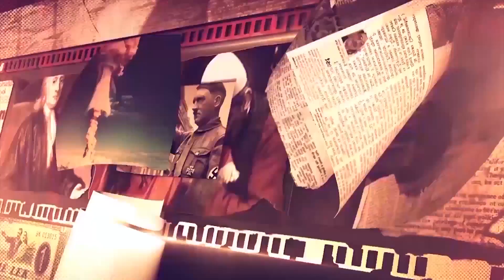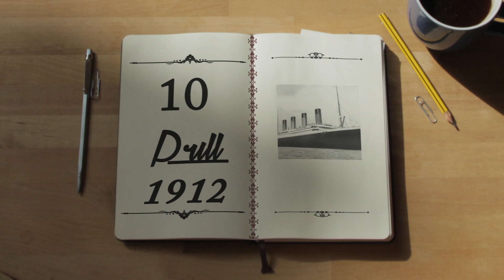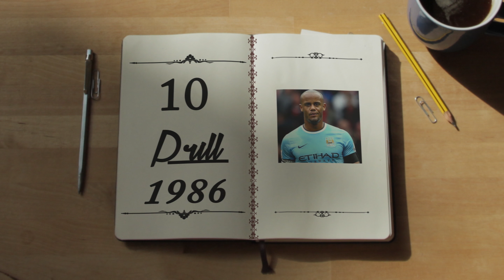Kalendari Historik 10 Prill 2018